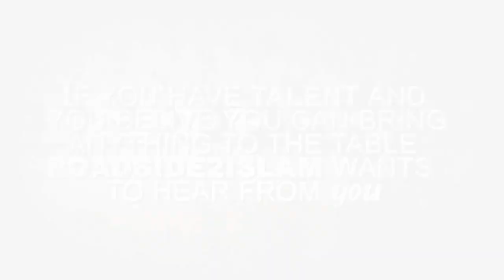Sheikh Zahir Mahmood.A Real Bad Boy-